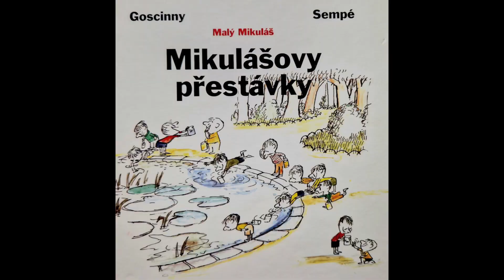Audiokniha - Mikulášovy přestávky - O přestávce se pereme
Audiokniha - čtení pro mé děti z knihy Mikulášovy přestávky od autora Renné Goscinny, doplněno ilustracemi s knihy od Jean-Jacques Sempé z roku 1961. Knihu přeložila Tamara Sýkorová-Řezáčová, vydalo nakladatelství BB/art s.r.o. Celou knihu v mém podání v mp3 je možné získat zde
Za vaše komentáře budu ráda.